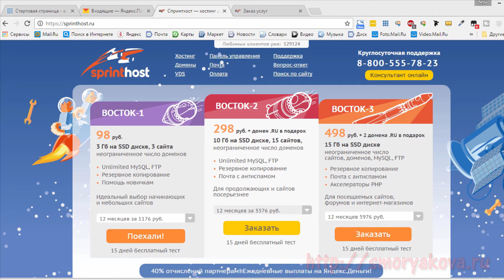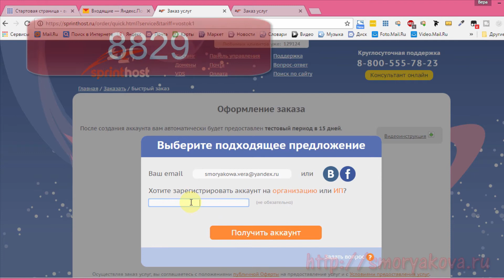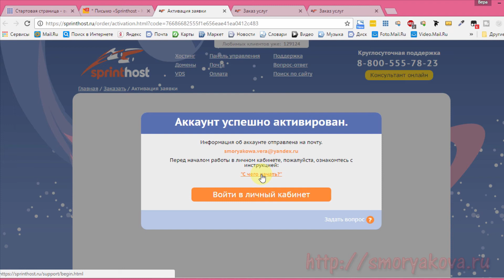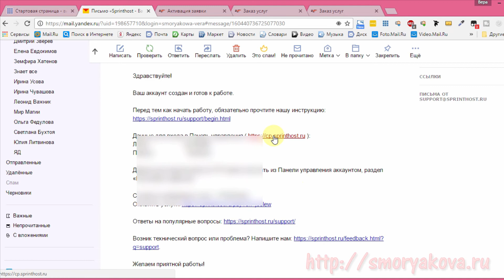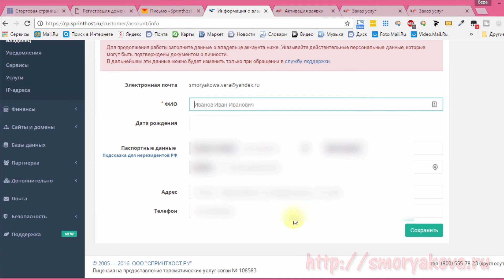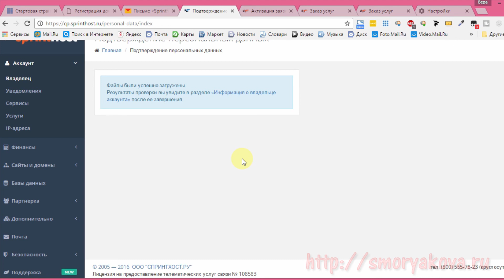Регистрация своего аккаунта на хостинге, загрузка копии паспорта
- Хотите зарабатывать на своих видео? Присоединяйтесь
- Принимаю заказы на изготовление слайд-шоу, коротких видео поздравлений, поздравительных вирусных музыкальных открыток.
Мой скайп: vera22114
В видео использован трек: